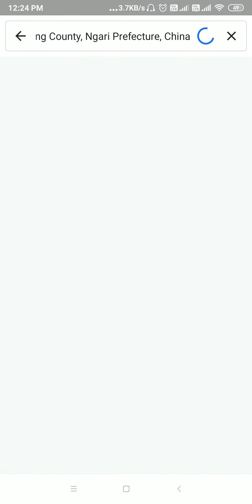What is there near Mount Kailash At 31°12'52"N 81°13'42"E " if u know comment "